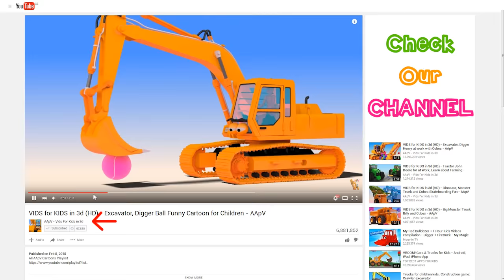VIDS for KIDS in 3d (HD) - Lego Car stunt Drive for Children - AApV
This fast and furious lego Car is doing some easy driving across children´s room. Stunt drive with ring of fire and some crashing into domino blocks as well as some toys. Have fun in this simple animated cartoon for toddlers.